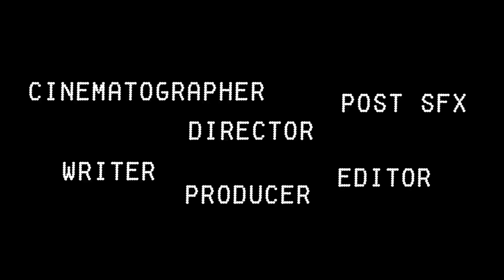Sketch Lukas' Reel Mid-MMXI